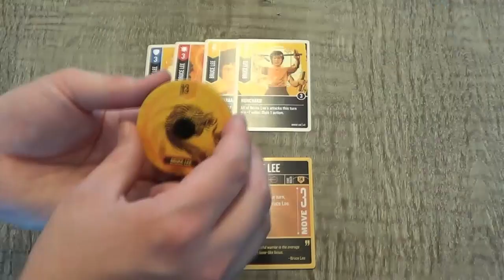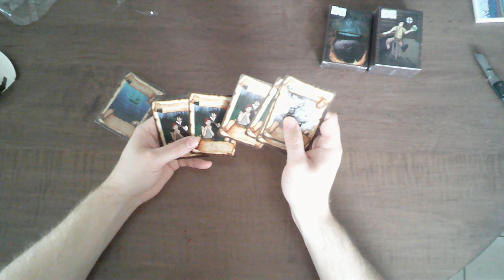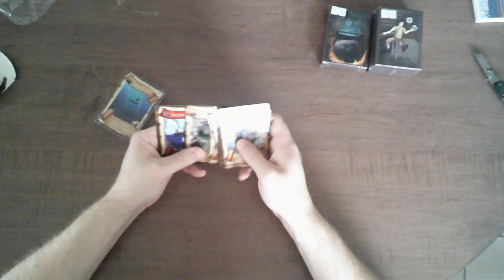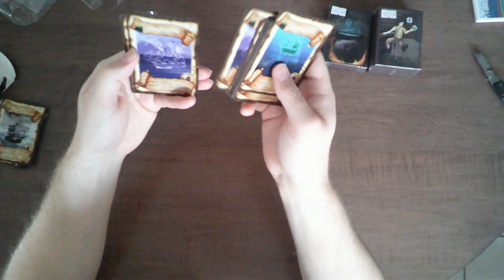Pirate Attack!: Raise the Dead Expansion Unboxing